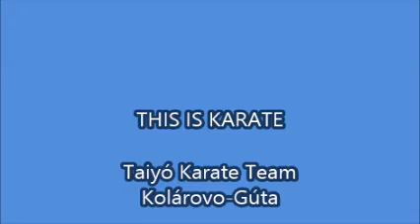This is us ! Taiyó Karate Klub